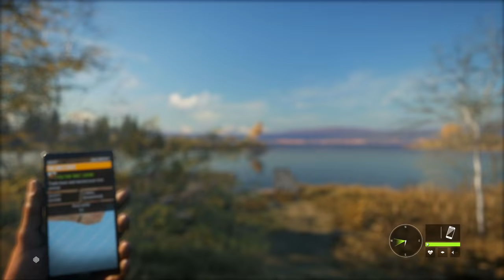HOW BIG IS THE MAP in TheHunter: Call of the Wild (Layton Lake District)? Walk Across the Map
Map Size: 2:14:32 minutes from end to end!
How Big is the Map in The Hunter: Call of the Wild? There are two maps in this game (without the DLC): Layton Lake District and Hirschfelden. I will walk across both of them. In this video I walk across the Layton Lake District.

The environment becomes more and more beautiful the longer I walk. Here are some amazing moments: 1:45:50, 1:57:15, 2:00:18, 2:09:03, 15:00 (beautiful views), 2:04:44 (fog), 2:06:06 (fog), 49:00 (fog after rain), 1:33:59 (big animal), 1:01:35 (strange rocks), 47:30 (wet mud at the lake), 1:03:15 (a map in the middle of nowhere)